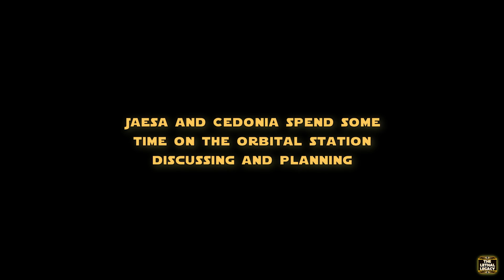Legacy Sith Warrior Story - Cedonia Unmasked - Chapter 3 | SWTOR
The Sith Warrior's Storyline on Hoth. Cedonia and Jaesa walk the icy planet, the young apprentice questions her Master's motives and actions. Cedonia claims that she will change. Meanwhile Clepto receives an urgent message.

Composed by Mark Griskey, Lennie Moore & Wilbert Roget